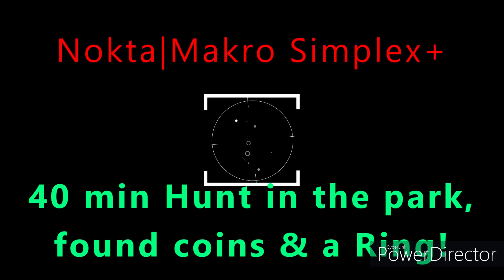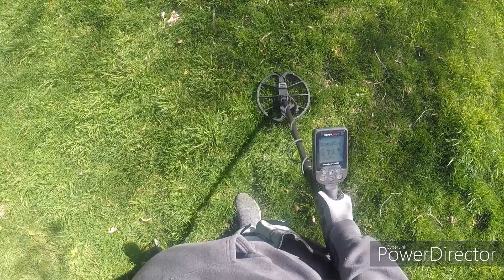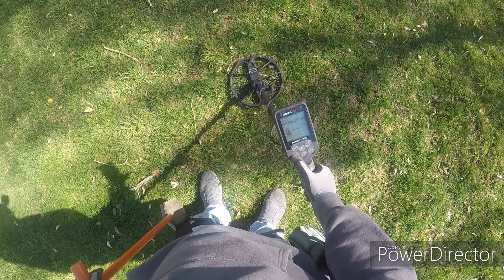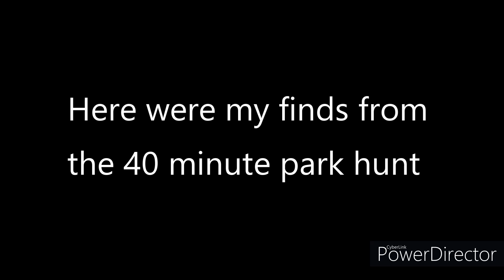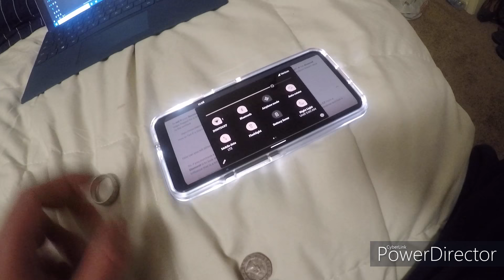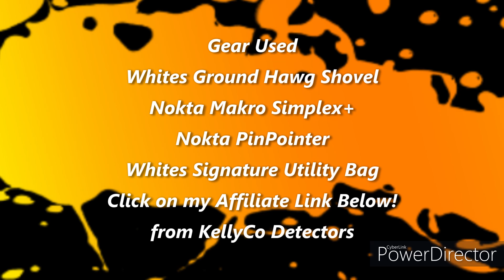40 Minutes to Hunt in a park and My Simplex+ does it again!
Click The Gear Setting in the Player to watch it in 1080 HD Quality!

Hey Metal Detecting Junkies!
It's Jerry "The Mining Monkey" and this weekend I had about 40 minutes to spare, so i went ahead and took my Simplex+, Whites Ground Hawg Shovel, Nokta Pinpointer and Whites Utility Pouch. So if you need to try any of these products just click on my affiliate link below to KellyCo Detectors and I'll get the small credit for it to help me out in my channel.

I will say that I bungled this one up by not bringing extra GoPro batteries and missed the live digs of the UK 20 Pence Coin and The Cobalt Ring.